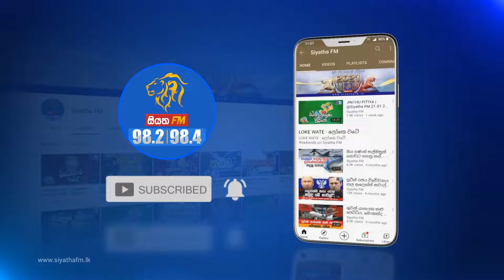JINTHU PITIYA | @Siyatha FM 22-04-2024 | ඔෆිස් කේස්